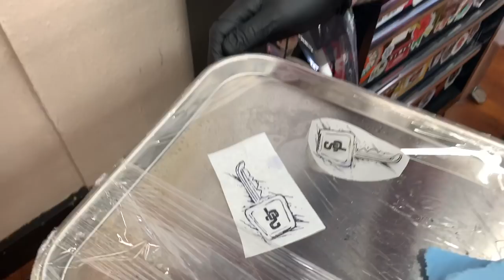COFFEE BEANS & TATTOOS | Street Parking Vlog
This whole Street Parking thing is getting pretty serious.  So serious that Julian wanted to commemorate this special time in our lives with the SP Key Logo tattoo.

This week Street Parking linked up with rapidly grown and super popular coffee company - Black Rock Coffee - and something amazing is brewing.  In all of the Street Parking Challenges we encourage members to ditch all of the sugar they load in their coffee, but that requires a tasty brew.  We figured we better make one for them and Black Rock promises to make it too delicious to sweeten!

Follow Street Parking at:

Miranda Alcaraz: @fearlessmiranda
Julian Alcaraz: @009julian
Black Rock Coffee: @blackrockcoffeebar